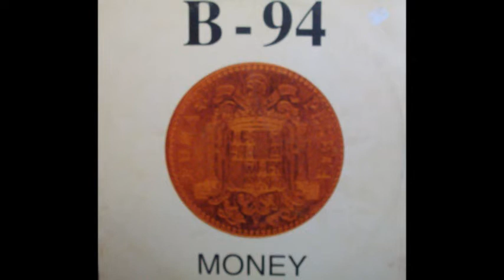B-94 - Money! (Progressive) (AA3)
B-94 ‎- Money
Sello:Blanco y Negro
Formato:Vinyl
País:Spain
Fecha:1994
Género:Electronic
Estilo:Makina
Written By Lamberto Cesaroni